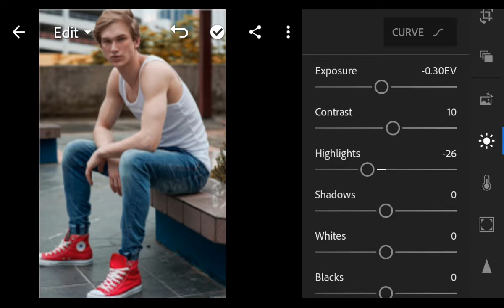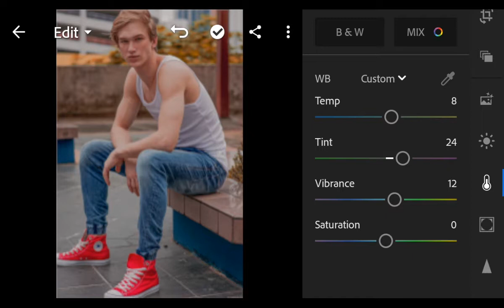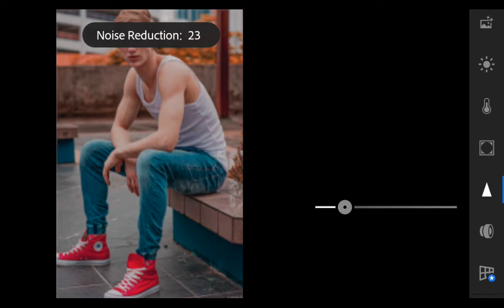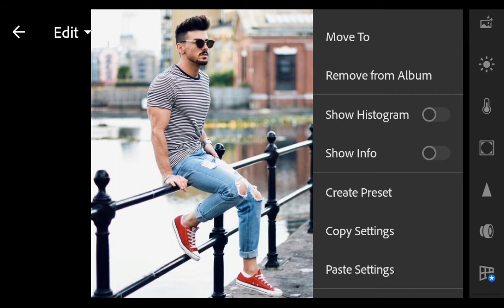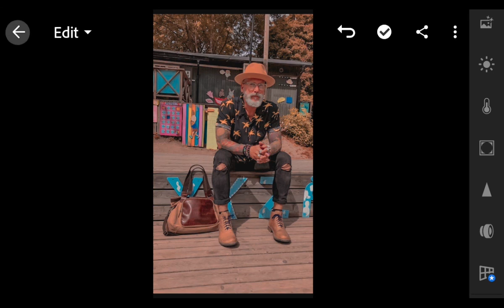Portrait Filter Preset | Lightroom Presets & Tutorials | Free DNG File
In this video, I will show you how to edit Portrait  Filter  in Adobe Lightroom Mobile App.

✰ NOTE ✰
• Password will appear any time on your screen (upper right corner).

Some other My Fav Presets;